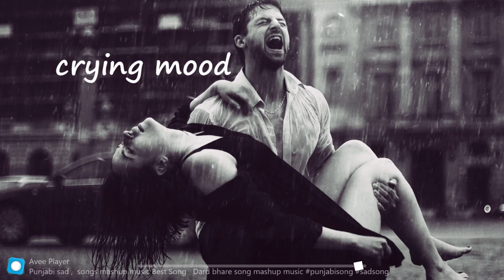crying mood || songs mashup music Best Song || night crying mood || sad songs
𝑾𝒉𝒂𝒕 𝒊𝒇 𝑰 𝒇𝒆𝒆𝒍 𝒕𝒉𝒊𝒔 𝒘𝒂𝒚 𝒇𝒐𝒓 𝒕𝒉𝒆 𝒓𝒆𝒔𝒕 ❤

 🎧Currently Playing: \" Kade Ta Tu Avenga | Slowed + Reverb | 𝐒𝐨𝐥𝐨𝐬𝐭𝐡𝐞𝐭𝐢𝐜 \"

🖤💫 Keep Wondering.

music video
study music
pop music
sad lofi
hindi lofi songs
Broken lofi songs
lofi music
lofi hiphop
lofi hip hop
lofi girl
lofi study
lofi radio
lofi chill
chill lofi
lofi beats
sad lofi hip hop
Sad lofi
lofi vibes
lofi mix
Lofi
alone lofi mix
Alone lofi
love mashup
hindi lofi mashup
bollywood lofi
Lofi mashup
lo fi
Lofi love
study lofi
best lofi hip hop
lofi hip hop beats
lofi jazz radio